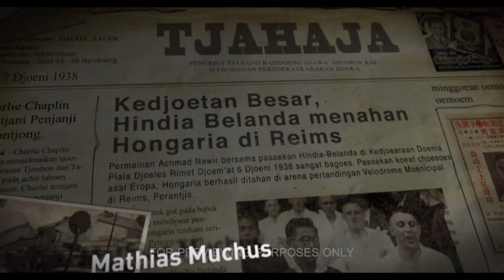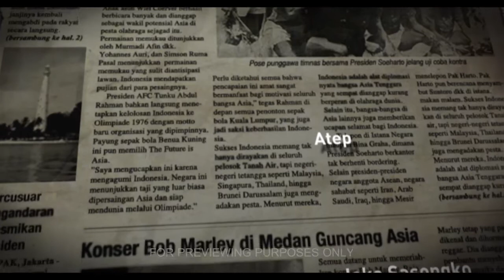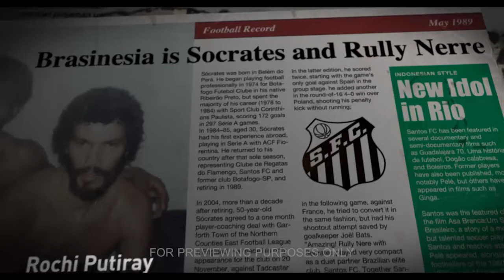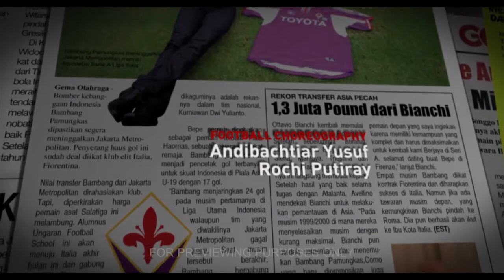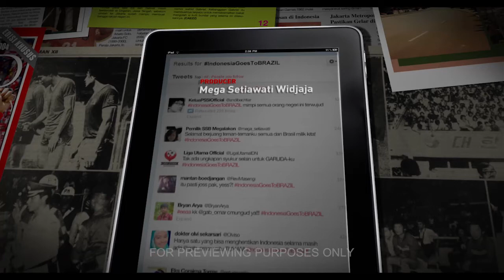Opening Title "Hari Ini Pasti Menang" // Bogalakon TV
Opening Title from Hari Ini Pasti Menang the movie